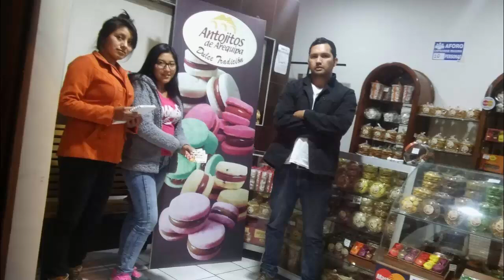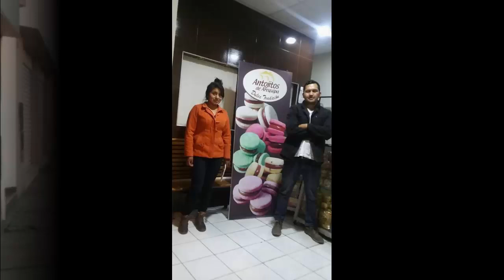ESTUDIO DE MERCADO ANTOJITOS AREQUIPEÑOS 2016